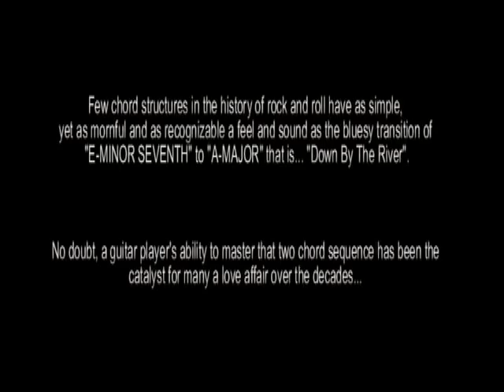Down By The River (an interpretative version)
A brief interpretative cover of Neil Young's famous song...